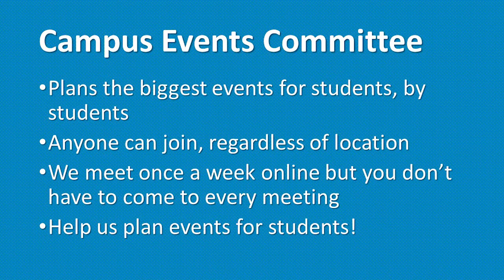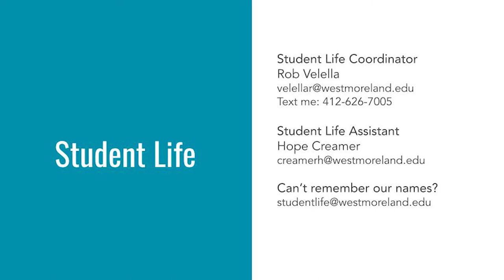Introduction to Student Life at Westmoreland County Community College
Created for New Student Orientation, January 2022.
Learn all about getting involved at Westmoreland County Community College in Pennsylvania! Student organizations, leadership opportunities, fun events and activities, and teamROPE! This video was made by professionals.